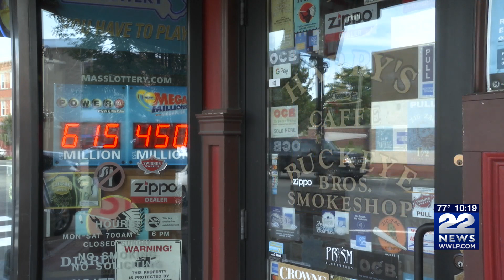Mass. lottery jackpots topping over $1 Billion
This weekend, over 1 billion dollars will be at stake in jackpots offered by the Massachusetts State Lottery.